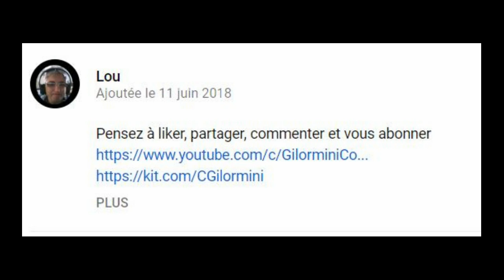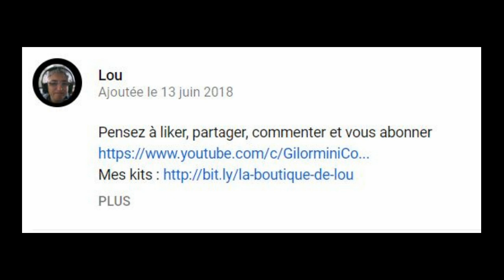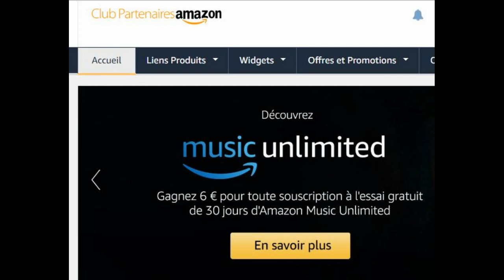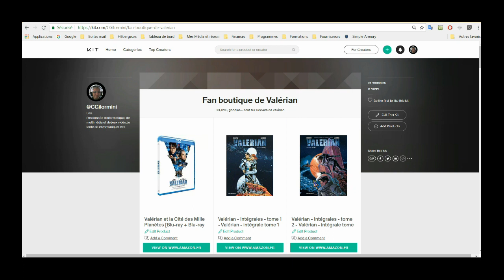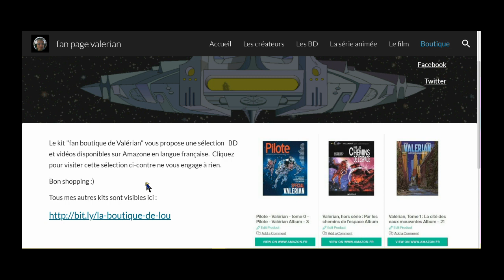Comment gagner de l'argent avec des liens d'affiliation sur kit com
ll est très façile de créer un kit avec kit.com. Cette interface vous permet de regrouper l'ensemble des produits que vous souhaitez promouvoir par des liens d'affiliation amazon ou ebay. les url de vos kits peuvent se placer facilement dans la description de votre chaine you tube, sur les principaux réseaux sociaux ou sur vos pages de blogs ou sites. En sommes vous avez là une petite boutique en ligne sans avoir à vous préoccuper du stock, des livraisons et des paiements.

MON MICRO CASQUE Corsair HS35
MA WEB CAM : LOGITECH
MON APPAREIL PHOTO Sony DSCH300
Trépied léger de 152 cm pour appareil photo